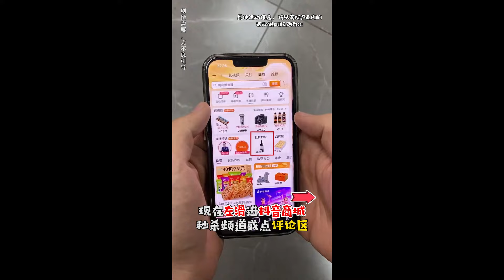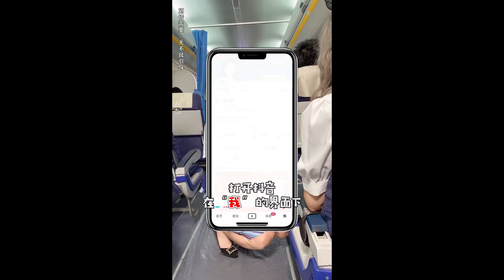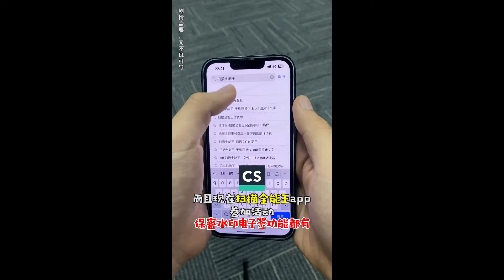|周小鬧||搞笑||壹人分飾多角|有壹說壹，飛機上有的大爺大媽真的很討厭